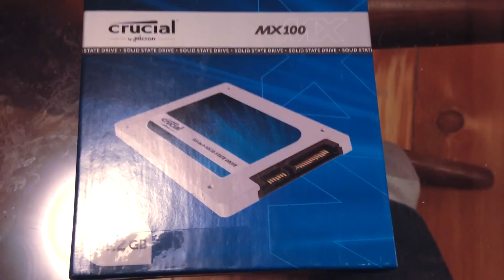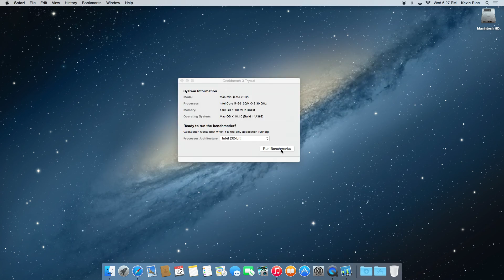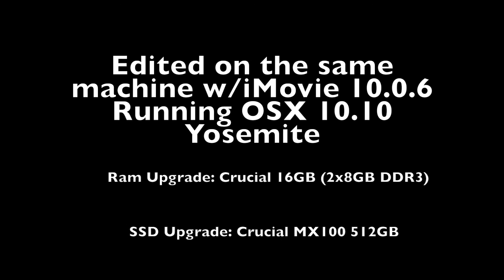Mac Mini 2012 i7 2.3GHZ 16GB RAM and SSD Upgrade!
Upgraded from original 4GB RAM and slow 5400 RPM 1TB Hard Drive.